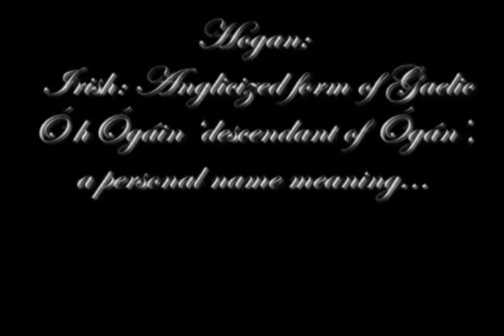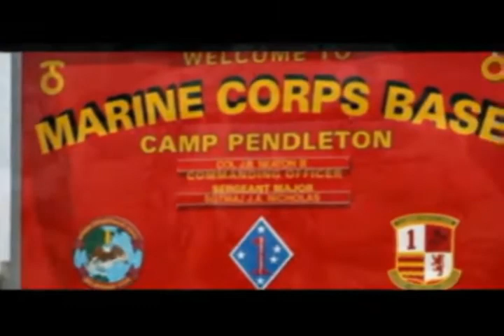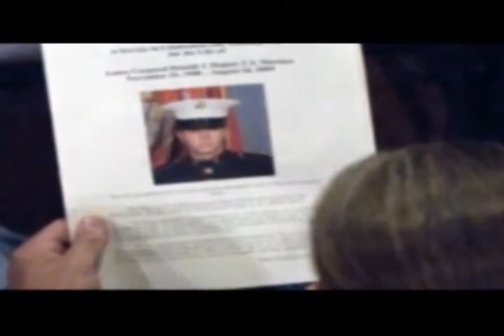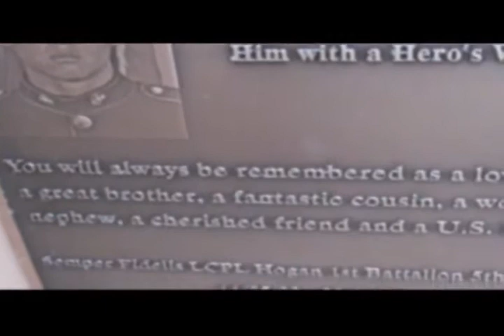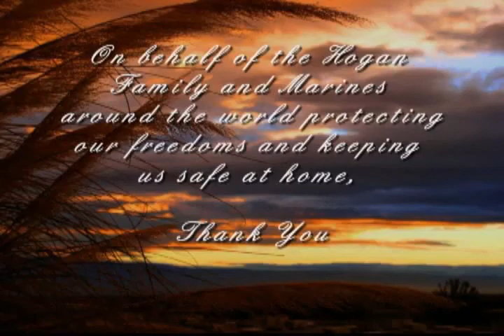1. Donald J. Hogan - Tribute with Actual Footage from evacuation after IED..flv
Hogan: Irish; Anglieized form of Gaelic O'h O'gain descendant of O'ga'n : a personal name meaning..."Young Warrior"

This video contains short clip of actual video footage of the evacuation after the IED detonated taking Donald's life and severely injuring the rest of the Marines. The footage is of the rescue helicopter landing near the site and stops just as they reach the helicopter with the injured marines.